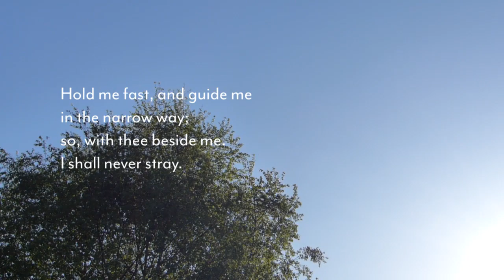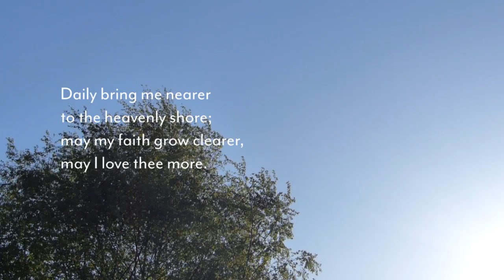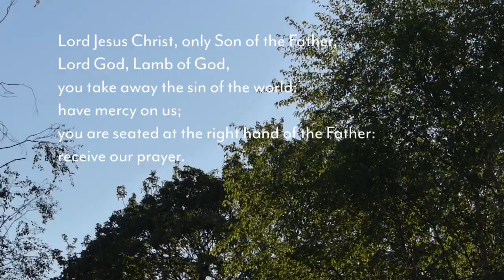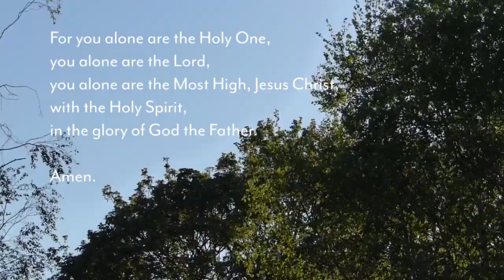WATCH THIS FIRST: Berkswell Church morning service on Sunday 3rd May 2020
Good morning and welcome to Berkswell Church's morning service on Sunday 3rd May 2020 – thank you for joining us! This pre-recorded first part of the service is followed at 10:35am by our LIVE STREAMED Eucharist, here on Berkswell Church's YouTube channel.